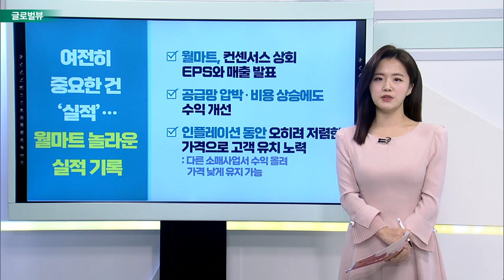中 경제 압박에 '제로 코로나' 부분적 완화 시사 / 여전히 중요한 건 ‘실적’… 월마트 놀라운 실적 기록_글로벌 VIEW (20220218)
# 中 경제 압박에 '제로 코로나' 부분적 완화 시사
- SCMP, 코로나19 대처방안 개선 보도
- 가까운 시일 중국서 ‘새로운 전략’ 내놓을 것
- 현재는 한 명의 감염자도 용납하지 않는 ‘제로 코로나’ 정책
- 경제 부담으로 변화 검토 중… 유의미한 변화 있을 것

# 여전히 중요한 건 ‘실적’… 월마트 놀라운 실적 기록
- 월마트, 컨센서스 상회 EPS와 매출 발표
- 공급망 압박·비용 상승에도 수익 개선
- 인플레이션 동안 오히려 저렴한 가격으로 고객 유치 노력

배런스 “엔비디아, 주가 하락에도 ‘매수’인 이유는?”
- 엔비디아, 컨센서스 상회 실적 발표
- 엔비디아, 올해 12% 주가 하락세
- 총 마진 확장 감소·영업비용 증가 부정적
- 데이터센터서 계속 압도적 포지셔닝 시도 전망

도어대시 주가 30% 급등… 여전히 배달 음식 수요 높아
- 45센트 순손실 기록… 예상치보다 손실 커
- 주문량, 전년대비 36% 증가
- 외식 대신 음식 배달 서비스에 크게 의존하는 현상 지속
- 술·식료품 등의 배달까지 확장